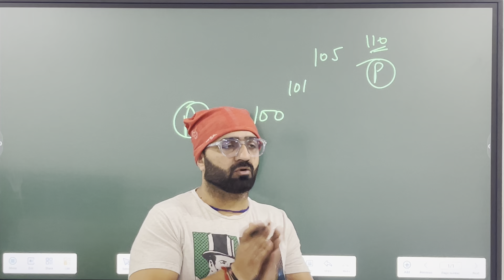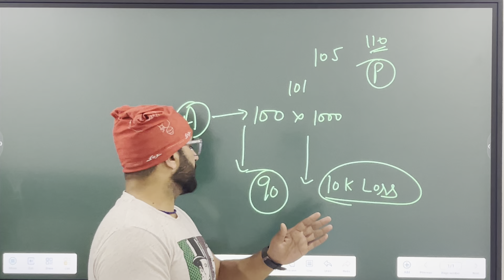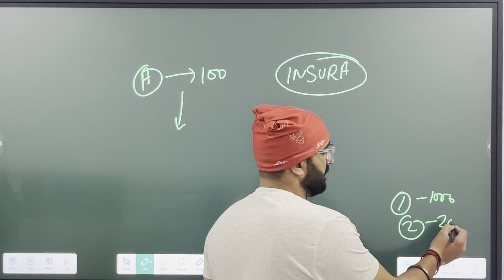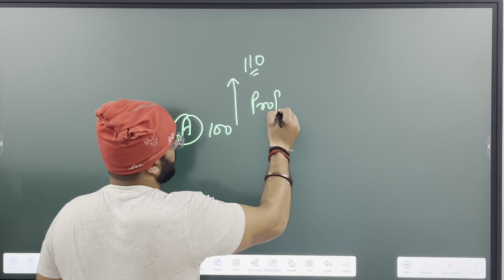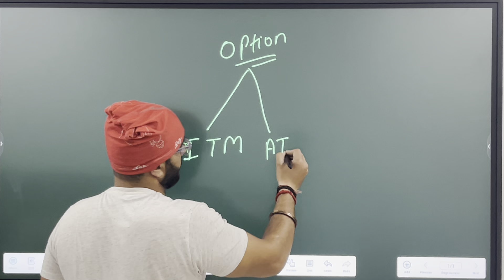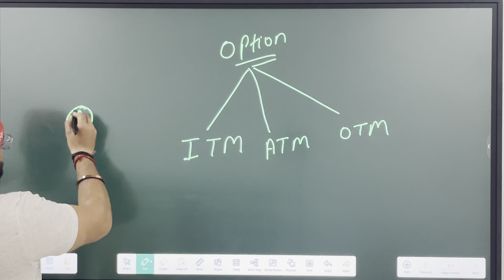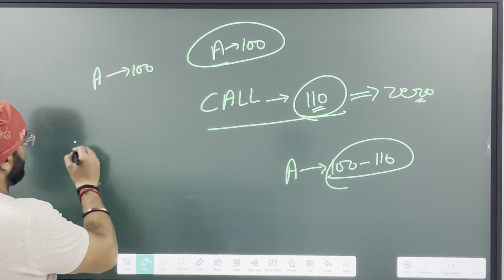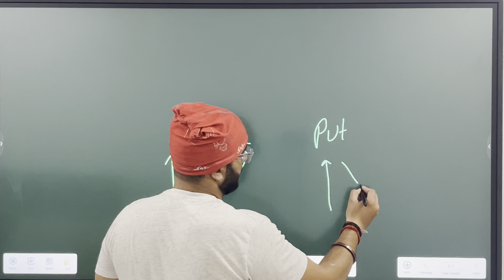Option basic concept in share market !! अब आसानी से option का confusion दूर करो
Option ki basic knowledge
Share market ki language me
Ab koi or video dekhne ki jrurat nahi padegi
इस वीडियो में मैंने आपको ऑप्शन की basic और logic की जानकारी दी है
Radhe Trading